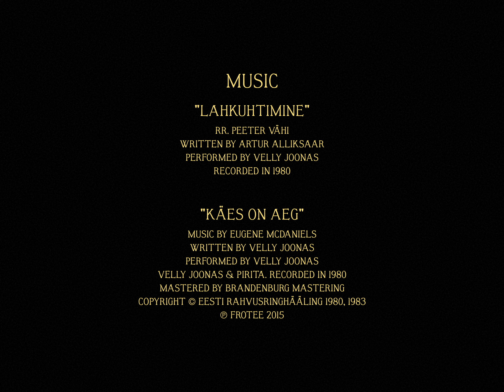Experimental Film - Two People at the Volcanic Crater | AHY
This film is an improvisational documentary and an improvisational creation. The germ of the idea began after secretly recording the first scene. Immediately, a story emerged in my mind on the ferry to Stromboli, an experimental film exploring the emotions between people, exploring the relationship between nature and humanity.

Music details are in the end credits.